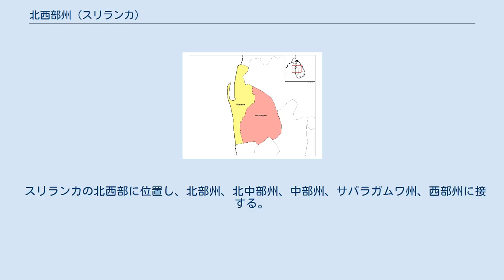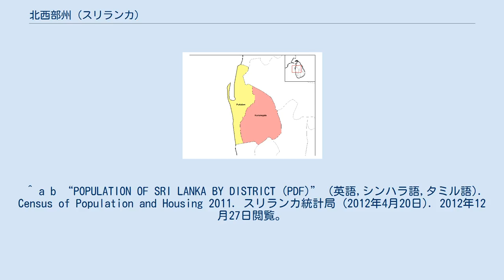北西部州 (スリランカ)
北西部州（ほくせいぶしゅう、シンハラ語: වයඹ පළාත、タミル語: வட மேல் மாகாணம்、英語: North Western Province）は、スリランカの北西部に位置する州。
人口237万人、面積7,888 km2。
ワヤンバ (Wayamba) という名でも知られている。
州都はクルネーガラ。
住民の大多数はシンハラ人である。
プッタラム周辺には、少数民族のスリランカ・ムーアが居住する。
主な産業は漁業、エビの養殖、ゴムノキのプランテーションである。
 スリランカの北西部に位置し、北部州、北中部州、中部州、サバラガムワ州、西部州に接する。
西はマンナール湾に面する。
 北西部州の行政区画 北西部州は2つの県から構成される。
 道路 鉄道 ^ a b c “Area of Sri Lanka by province and district (PDF)” (英語,シンハラ語,タミル語). スリランカ統計局 (2010年). 2013年9月3日時点のオリジナルよりアーカイブ。
2013年2月7日閲覧。
 ^ a b “POPULATION OF SRI LANKA BY DISTRICT (PDF)” (英語,シンハラ語,タミル語). Census of Population and Housing 2011. スリランカ統計局 (2012年4月20日). 2012年12月27日閲覧。
 ^ :.News Line : North, East record highest GDP growth rate Archived 2012年6月20日, at the Wayback Machine.